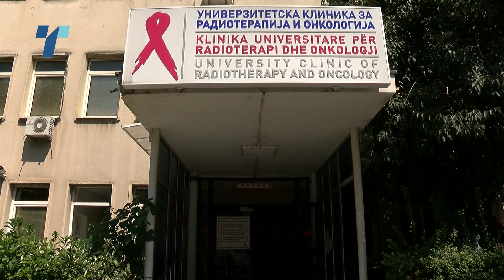Анкетната комисија заглави во лични констатации околу политичката вина за скандалот на Онкологија